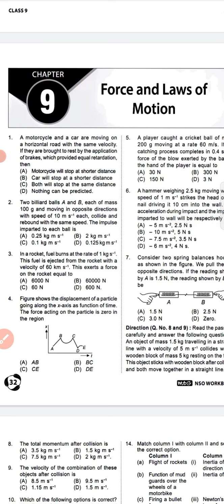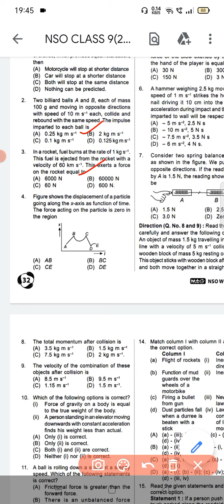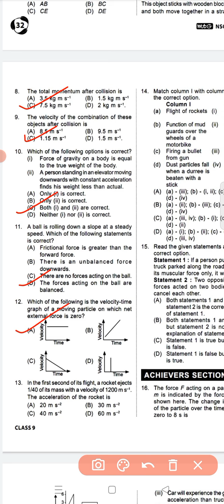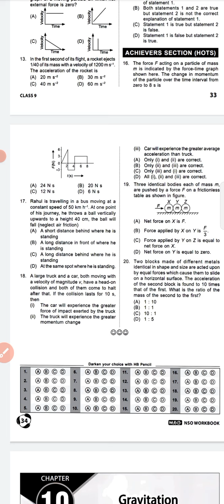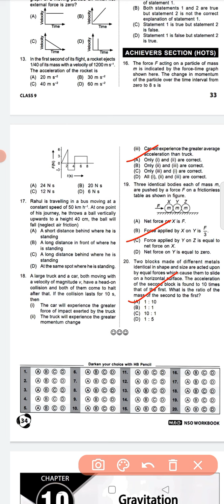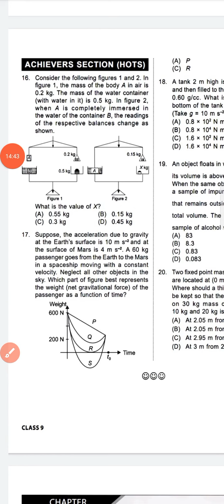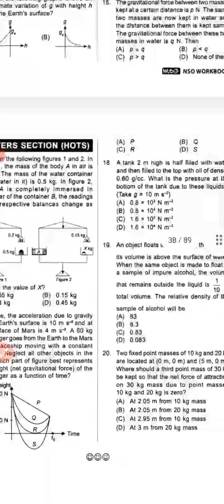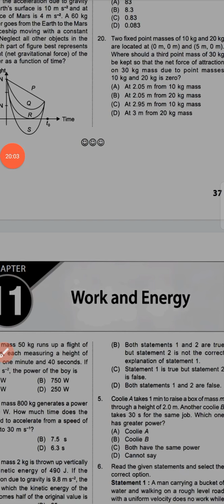science Olympiad 9 & 10